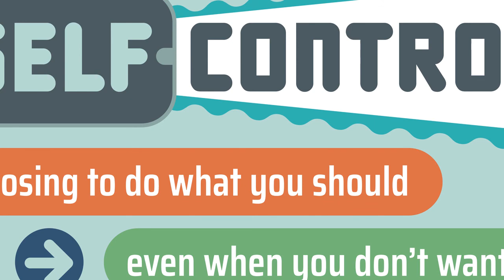C3 Kids Elementary (K-3) January 16, 2022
Life App for January: Self-control—Choosing to do what you should even when you don’t want to.

Memory Verse: God’s power has given us everything we need to lead a godly life. 2 Peter 1:3a (NIrV)

Bible Story: David Spares Saul’s Life, 1 Samuel 24

Bottom Line: Don’t be controlled by your anger.

For Parents: It’s a new year, and a fresh, clean start! It’s the perfect time to lean into what many people are feeling this time of year, with a focus on good habits and self-control. Of course, our ability to show self-control comes from God in the first place. With God’s help, we can CHOOSE to stay in control instead of being reckless with our words and actions. When we choose to trust God no matter what, even when we face unexpected circumstances, we can respond to them with self-control.